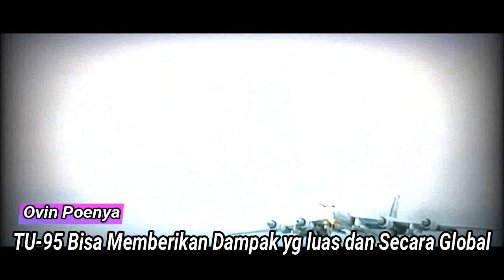Istimewa!! Rusia Modernisasi Bomber TU-95 Yang Akan Jadi Mimpi Buruk AS